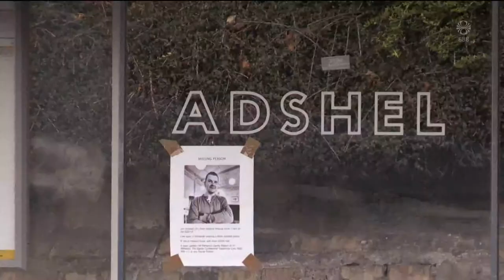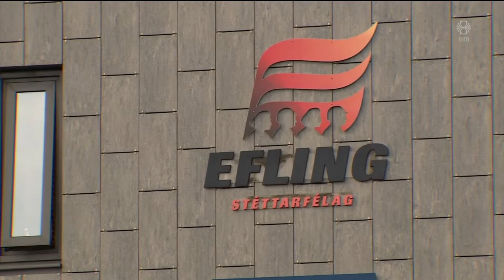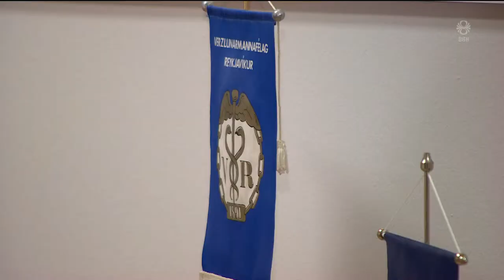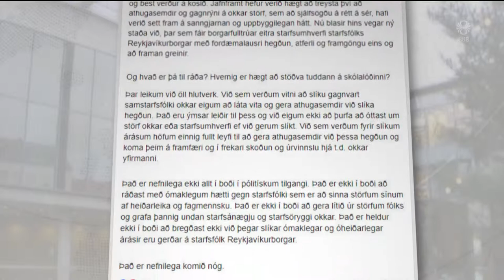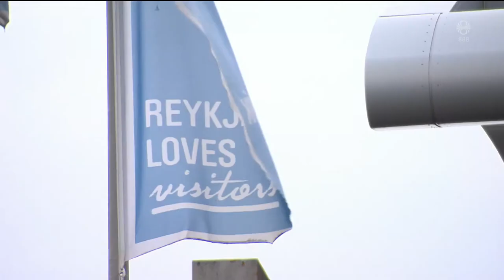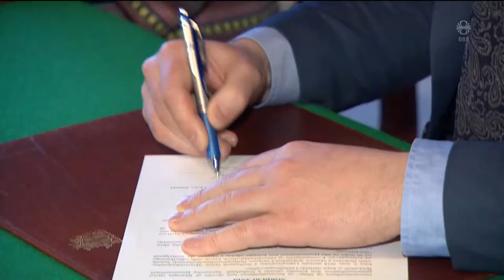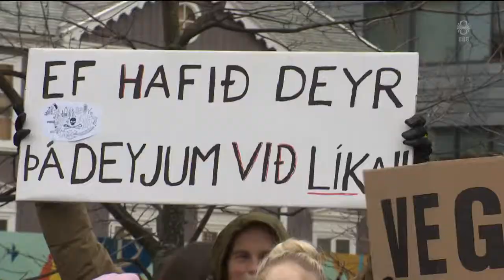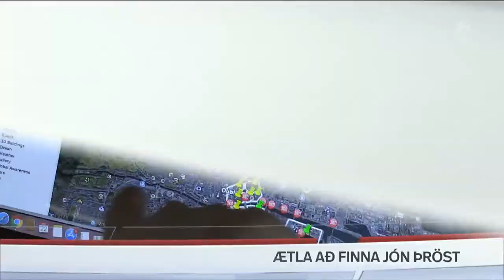Fréttir - 22. feb 2019